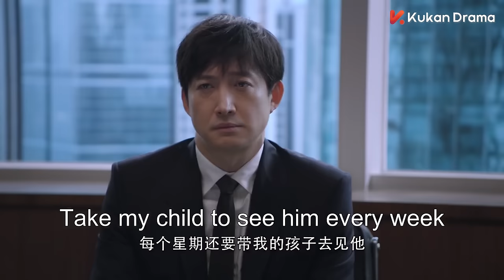ENG SUB【外賣小妹逆襲金牌律師⚖️】《精英律師 The Best Partner》EP35 | 靳東、藍盈瑩 | 律政 爱情 | KUKAN Drama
《精英律師 The Best Partner》都市、律政、愛情
主演：靳東、藍盈瑩、孫淳、田雨、劉敏濤、朱珠、王鷗、 鄔君梅、袁泉、蔣欣、雷佳音

羅檳是權璟律師事務所資深合夥人王牌大律師，才華橫溢卻沒有畢業證的戴曦為了閨蜜的一場官司去律所找羅檳理論，誤打誤撞，機緣巧合成了羅檳的助理。兩人逐漸成了一對頗得業界認可，所向披靡的最佳搭檔。
ENG SUB【天才新人遇上王牌律師⚖️】《精英律師 The Best Partner》EP35 | 靳東、藍盈瑩 | 律政 爱情 | KUKAN Drama